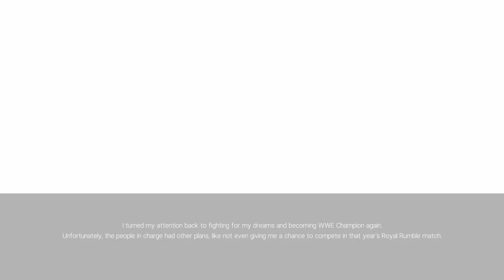WWE 2K19 SHOWCASE part 8